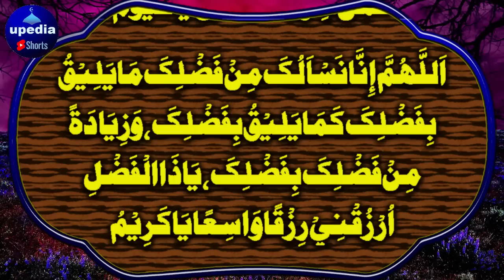Aj Apki Tamam Hajat Pori Hon Gi | Hajat Pori Karwane Ki Dua | upedia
jaldi sun Apki Har Hajat Pori Ho Jaye Gi